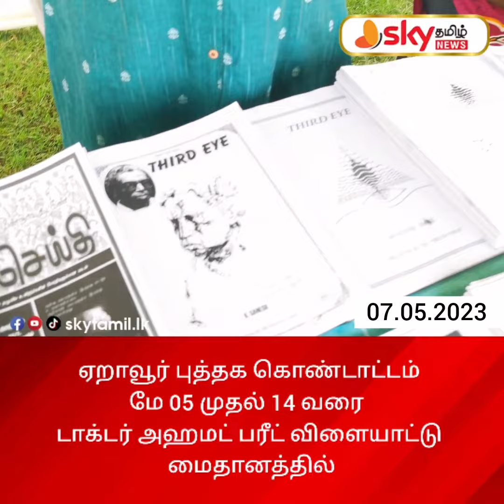ஏறாவூர் புத்தக கொண்டாட்டம் மே 05 முதல் 14 வரை டாக்டர் அஹமட் பரீட் விளையாட்டு மைதானத்தில்